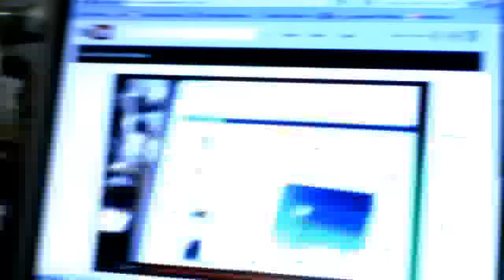Webcam video from October 14, 2012 3:18 AM